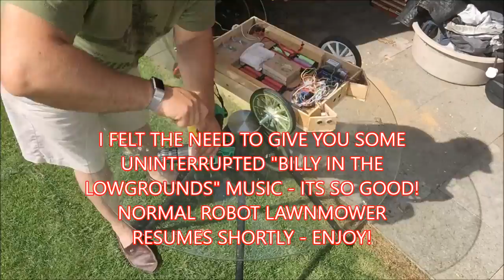Robot Lawnmower PT28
Part 28 of the quest to build a lithium ion powered robot lawnmower from mostly salvaged parts and from scratch...  On the weekend, I went to a festival, there was a fantastic Bristol based band who have kindly allowed me to use some of their music...  Link below...  Enjoy the slow progress I made... getting the motor drive for these cutting blades sorted out is taking a while...  If nothing else, I hope its entertaining...  if anything, its 15 minutes of your life you wont get back!  Sorry, no refunds!

BAND LINK - Mention the lawnmower project!

Frocester Beer Festival...